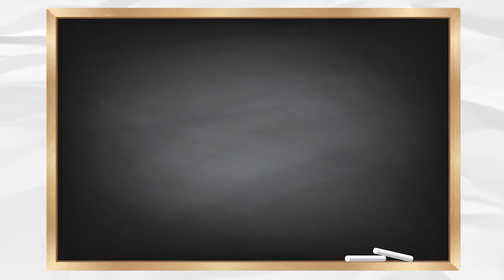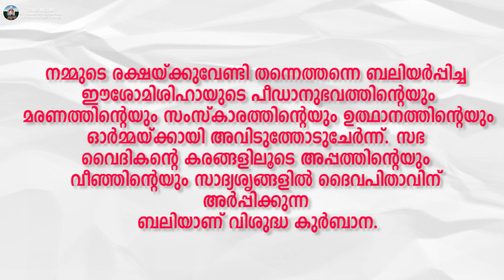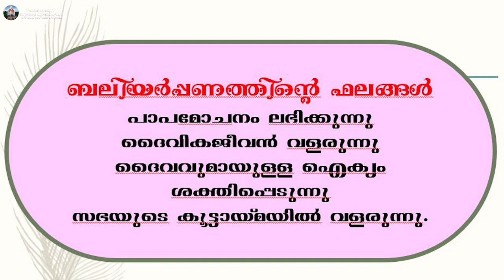Catechism | Class 4 | Chapter 6 | St. Thomas Cathedral Sunday School Pala | Pala Diocese | HD